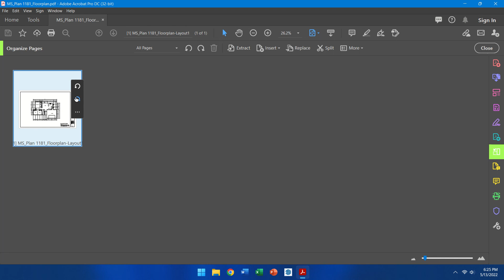How to Rotate Pages in a PDF Document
This video shows how to rotate a page in a PDF using Adobe Acrobat Pro.